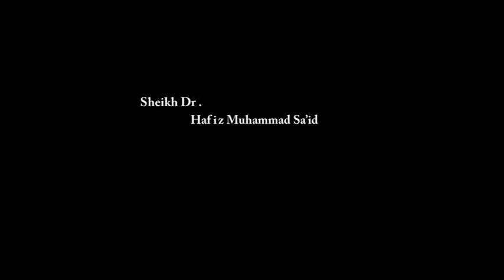Hukunci Awwali da Sanawi